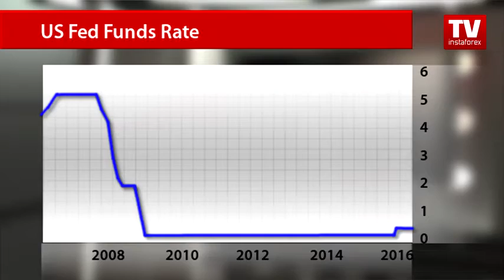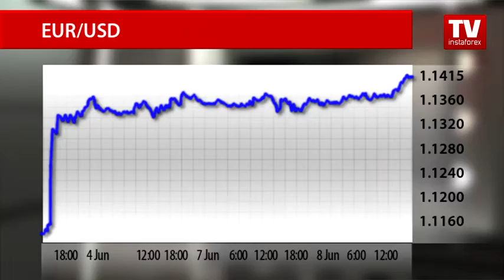EUR gains upside momentum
By the end of yesterday’s trading, the euro hit a daily high against the US dollar. The greenback slid near its monthly lows not only against the European single currency, but also versus a basket of other major currencies. Traders express deep concerns over the Federal Reserve interest rate decision, adding more pressure to the US dollar movement.
On Monday, Federal Reserve Chairwoman Janet Yellen raised investors’ hopes that the central bank would probably tighten its monetary policy in the near future. However, the macroeconomic statistics released on Friday put a question mark over stability of the US economy. That is why many market participants believe that the Federal Reserve would keep its benchmark interest rate on hold at 0.5% in the long run.
Now traders are looking for a safe haven currency and watch closely the developments in the euro area.
President of the European Central Bank Mario Draghi assured the market that the monetary authority would leave its interest rate at a record low level for a long time because the European economy is not prepared for a move yet.
At the same time, economists say that a protracted period of dovish monetary policy would have adverse effects on the economy. As for now, traders give little thought to it because of lingering uncertainty about the upcoming referendum on British membership of the European Union.
The euro/dollar pair was trading around the lowest levels for a while and currency strategists assumed it would last long. The popular currency pair on the forex market changed its movement after the US labor market printed weak statistics. The European single currency still maintains its upside momentum. At the end of yesterday’s trading session, the euro/dollar pair reached a daily high at the 1.1401 mark.
Today ECB President Mario Draghi delivers his speech that might provide some boost for the single currency against the US dollar. Whether it is true, you will find out on IntaForex TV.